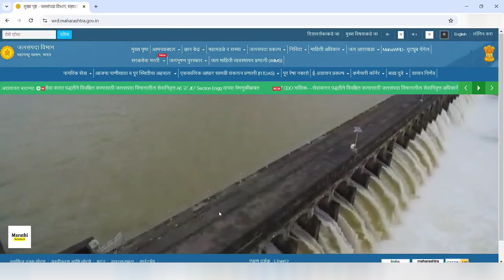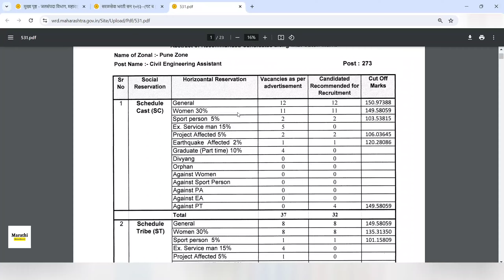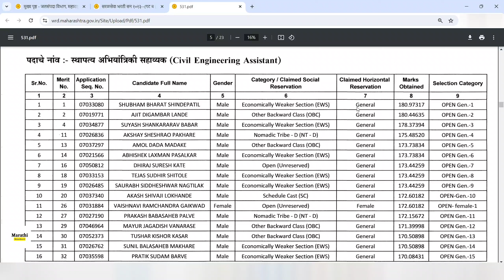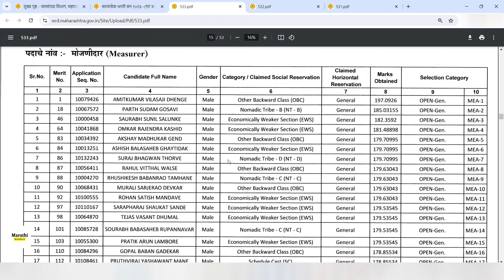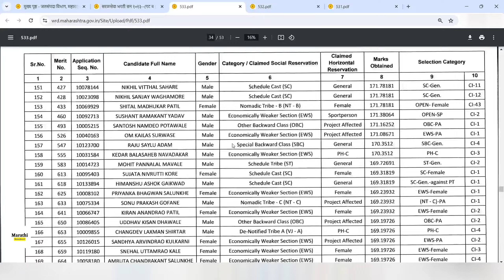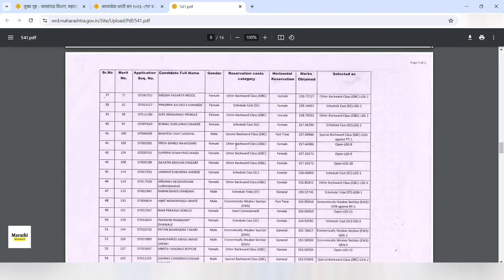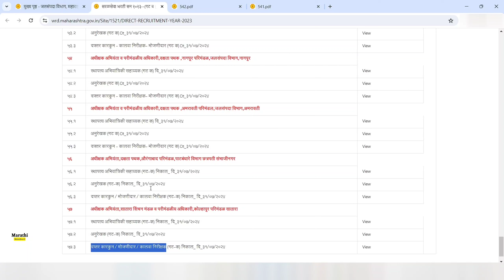Wrd च्या अंतिम निवड याद्या जाहीर 2024 | Wrd antim nivad yadi | Wrd bharti new update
Wrd च्या निवड याद्या जाहीर 2024 | Wrd antim nivad yadi | Wrd bharti new update | Wrd निवड यादी

Wrd च्या निवड याद्या जाहीर 2024
Wrd selection list update
Wrd antim nivad yadi
Wrd selection list 2024
Wrd update 2024
Wrd latest update 2024
Wrd nivad yadi 2024
Wrd selection list
Wrd selection list
Wrd निवड यादी
Wrd निवड यादी आल्या
Wrd च्या निवड यादी आल्या
जलसंपदा विभाग च्या निवड यादी आल्या
जलसंपदा विभाग निवड याद्या जाहीर
जलसंपदा विभाग निवड यादी
जलसंपदा विभाग अंतिम निवड यादी
Wrd final result update 2024
Wrd result final list
Wrd result 2024 maharashtra
Wrd final result 2024
Wrd bharti new update
Wrd latest update
Wrd new update today
Wrd exam latest update
Wrd maharashtra bharti
Wrd maharashtra result update
Wrd result nashik vibhag
Wrd result nashik
Wrd maharashtra bharti
Wrd result 2024
Wrd
Wrd joining update
Wrd bharti 2024
Wrd latest update
Jalsampada result
Jalsampada result 2024
Jalsampada vibhag cut off
Wrd cut off 2024
Wrd cut off
Jalsampada result 2024 cut off
Jalsampada result cut off
Wrd result link
Jalsampada vibhag result update
Wrd result
Wrd result update
Wrd result update today
Wrd latest news
Wrd update
Wrd cea result
Wrd update today
Wrd update result
Wrd update 2024
Wrd result update cut off
Wrd result update 2024
Wrd result update sambhaji nagar
Wrd result update latest
Wrd result update normalisation
Jalsampada bharti result 2024
Jalsampada vibhag result 2024
Wrd result update maharashtra
जलसंपदा विभाग भरती निकाल
जलसंपदा विभाग निकाल 2024
Wrd cea selection list 2024

तुमच्या सर्वांचं स्वागत आहे आपल्या Marathi NoticeBoard या चॅनेल वर :-
व्हिडिओ आवडला असेल तर व्हिडिओ ला like करा. व्हिडिओ जास्तीत जास्त Share करा.
1)  Zp भरती निकाल जाहिर | Zp arogya sevak result 2024 | Zp arogya sevika result | Zp result 2024 update

3)  Zp भरती हॉल तिकीट update 2024 | Zp bharti new update | Zp hall ticket 2024 update | Zp bharti 2024

5) Zp पेसा जिल्ह्यांचे हॉल तिकीट आले 2024 | Zp hall ticket 2024 download | Zp hall ticket 2024 link
Channel cover topics :-
Saralseva post,
Saralseva bharti,
Mpsc,
Upsc,
Mpsc rajyaseva,
vacancy 2024